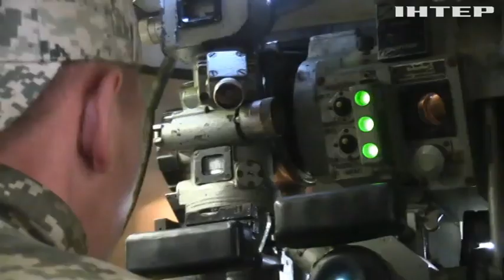Збройні сили України героїчно тримають оборону та йдуть у контрнаступ